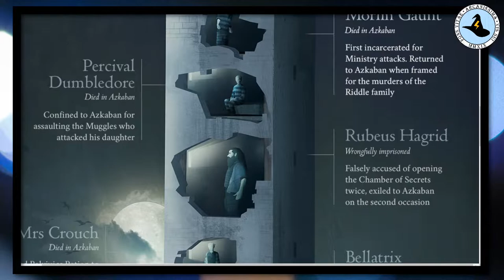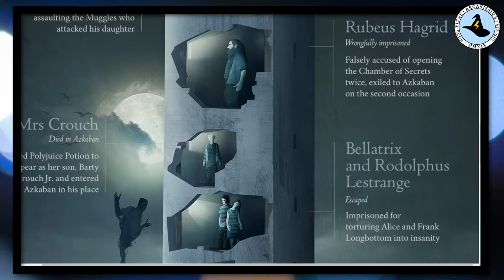The Beginning | Goblet of Fire Chapter 37 ⚡ MAGICAL THEORY PODCAST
🧙‍♂️ Hogwarts Legacy Lore features people, places, items, and more in the Wizarding World! What would you like to see next?
This week's topic: Azkaban

📖 Goblet of Fire Chapter 37
Turn to Page 716, The Beginning. Today’s lesson is called Truth & Honor

The chapter begins with Harry in a blur of pain and memory, taking small solace in being alone with Hermione and Ron. Hagrid gets Harry to smile for the first time since the Graveyard. He shares with the trio his expectation that Voldemort would return and his readiness to fight. Karkaroff and Bagman are both fled to parts unknown.

At the final feast, Dumbledore honors Cedric and Harry by telling the school the truth: that Voldemort killed Cedric, that he was back and powerful, and that Harry fought him.

On the train home, Hermione reveals she captured Rita Skeeter, an unregistered animagus. Malfoy, Crabbe, and Goyle enter to bully, but get wrecked by jinxes and hexes from many sources. Fred and George reveal that Bagman fled over his debts and that he had swindled them out of their winnings at the Quidditch World Cup. Harry decides to give them his winnings from the Tournament.

0:00 Intro
Welcome
Hogwarts Legacy Lore: Azkaban
POLL: How do you think we'll see Azkaban in Hogwarts Legacy?
Pulling next week's Hogwarts Legacy Lore! Join Discord to guess the PASSWORD
Chapter 36: The Beginning

👀 Got Hogwarts Legacy theories?

Magical Theory Podcast jingle by Entropy Emissary (Magical Theory Podcast jingle)

Want a one-time gift instead? Contribute here and buy us a coffee

Listen to us on your favorite podcast platform!

💖POPSOCKETS + OTHER MERCH!
* The Underground Logo PopSocket
* The Underground Baseball Tee